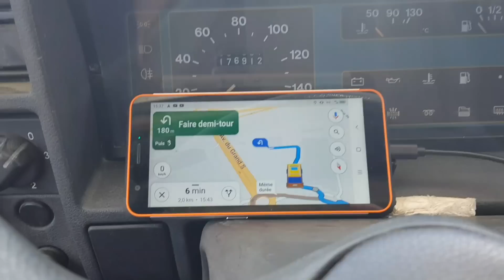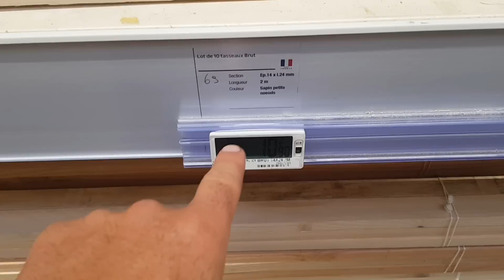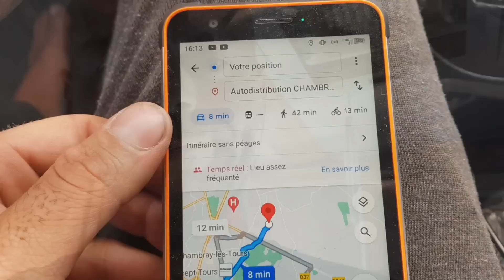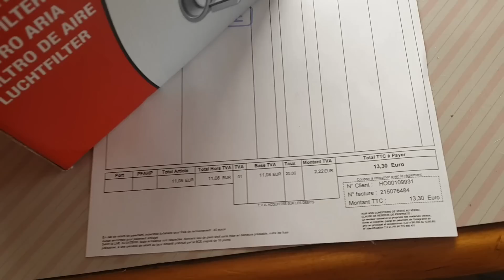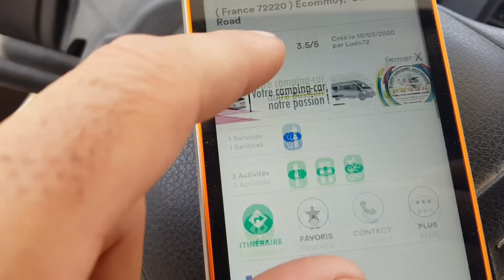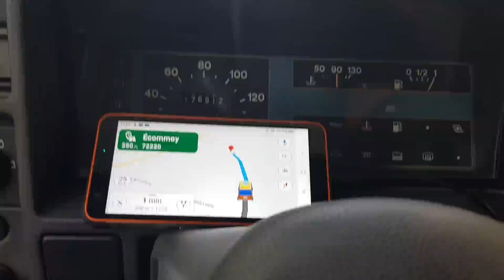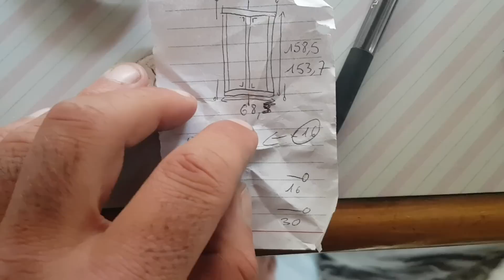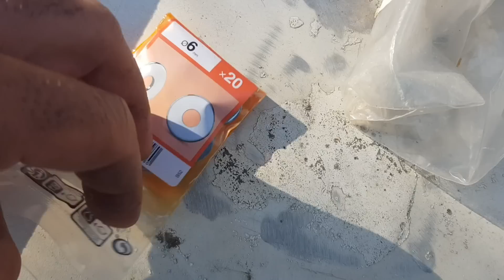Je recouvre mon camping-car de panneau solaire ! - installation DIY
Dans cette nouvelle vidéo je vais fabriquer des cadres fait maison pour pouvoir ensuite installer deux panneaux solaires Ecoflow sur le toit de mon camping-car...